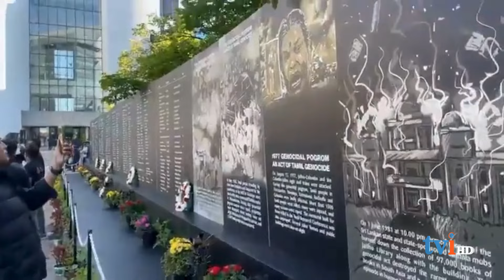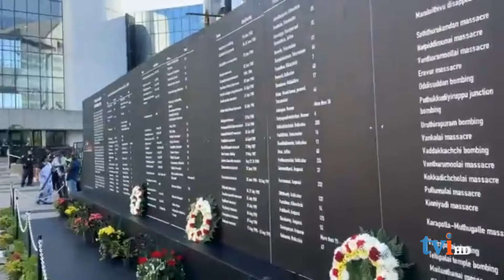கனடாவில் இடம்பெற்ற முள்ளிவாய்க்கால் தினம் நிகழ்வுகள் / Mullivaikal Remembrance Day - canada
கனடாவில் இடம்பெற்ற முள்ளிவாய்க்கால் தினம் நிகழ்வுகள் Mullivaikal Remembrance Day Albert Campbell Square Canadian Prime Minister Justin Trudeau Pierre Poilievre